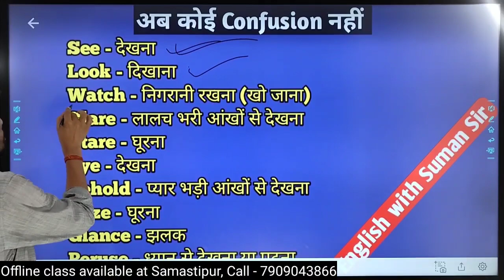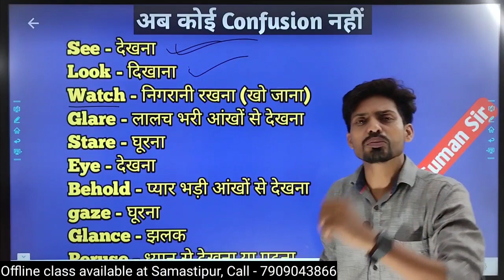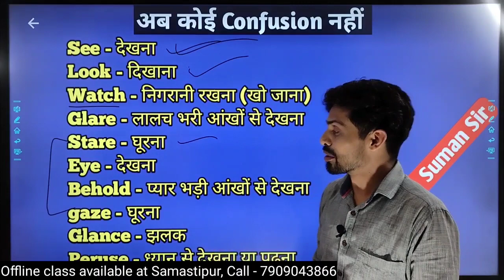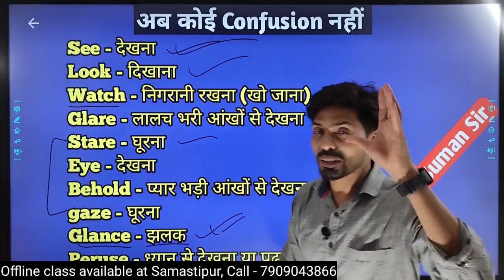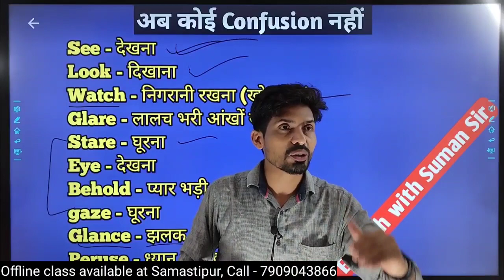अब कोई Confusion नहीं | See Look Watch Glare Stare Behold Glance Peruse सब का मतलब देखना